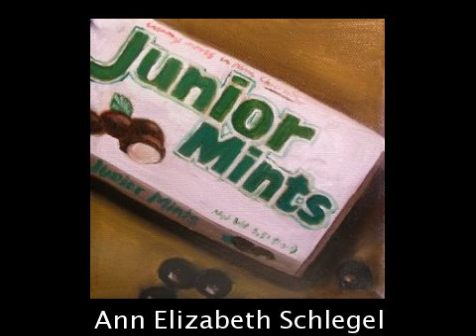New original paintings art by Daily Painters Gallery artists